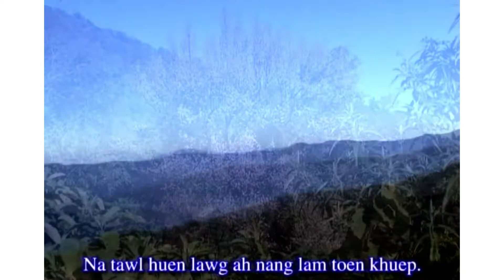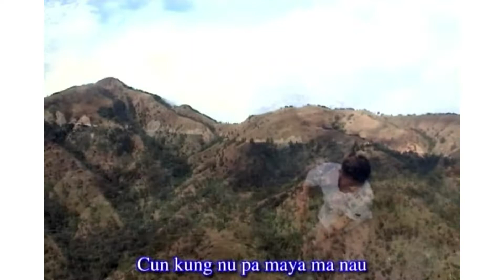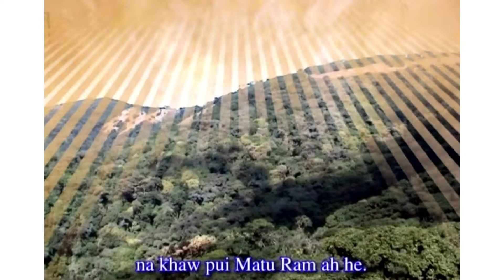Matu Ram Tlang Poer - Salai Th.L. Lian Tung || '' Tway Chin Myay Doh Yeh A Hla '' Album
Title ||  Matu Ram Tlang Poer
Vocalist || Salai Th.L.Lian Tung
Composer || Salai Th.L.Lian Tung

Album Title - သွေးချင်းမြေတို့ရဲ့ အလှ
Composers || Paul Nyo Aung, Yaw Han, Ko Cho, Ro Aung, Nay Lynn Htun
                        Herh Lian, Salai Pi Pi, Solomon, Cinpi, Suirem,
                         Salai Th.L.Lian Tung
Vocalists  || Aung Pan, Sang Pi, Ro Aung, Paul Nyo Aung, Solomon, Cinpi,
                     Salai Th.L.Lian Tung, Chaw Su Khin, Sung Tin Par,
                     Dawt Hlai Hniang, Hung Mang, Van Dawt Cin
Studio || Metal Zone, 121, GMI
Section Player || Bo Tauk (Drum) , Bo Kyin (Bass),
                             Mung Pi (KB), D. Yaw Ram (Lead)
Sponser By  || Mawng Thang (Yo Phawng)
Director    ||  Ro Aung (Ko Aung)
Editing || Lynn Lynn (Venus)